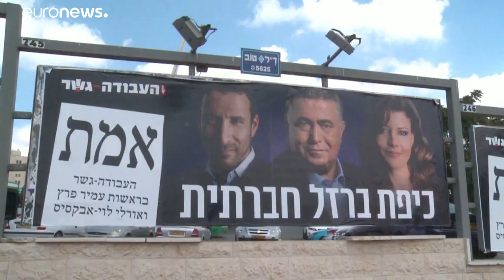Regierungsbildung gescheitert: Israel wählt zum dritten Mal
Weder das Lager von Ministerpräsident Benjamin Nethanyahu noch sein Herausforderer Benny Gantz konnten eine Mehrheit formen.…